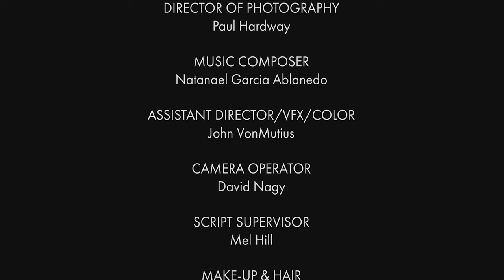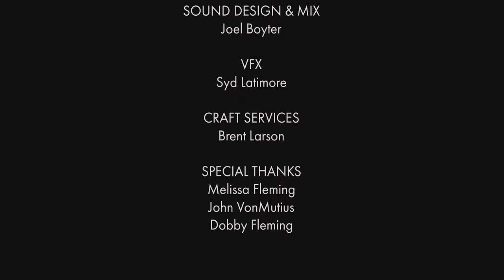I am Not the Voice in my Head ||| Psychological Thriller Short Film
A guilt ridden man wakes in an endless white space where he's visited by The Voice in His Head and given a simple choice...